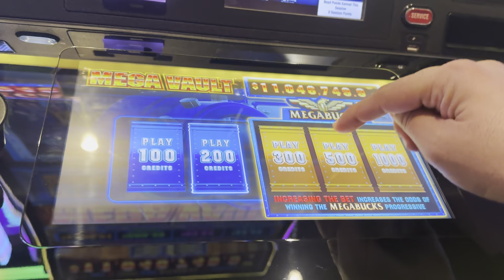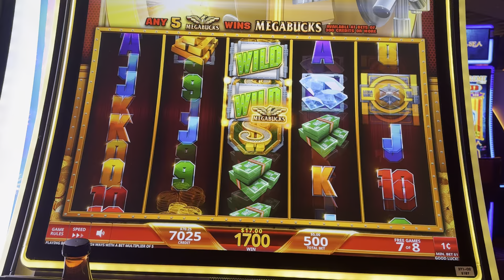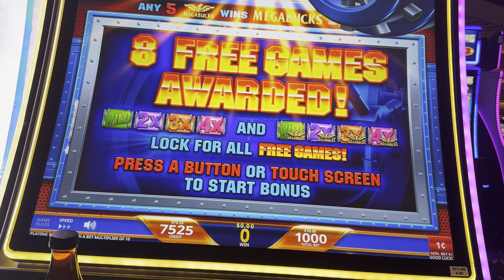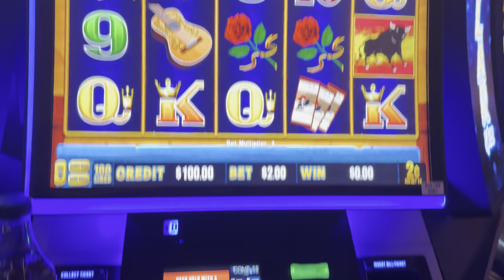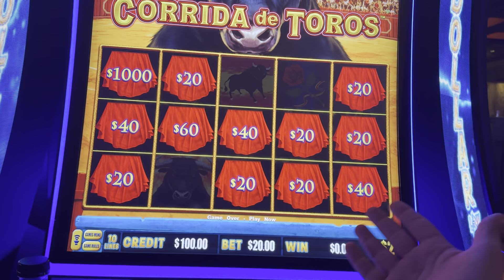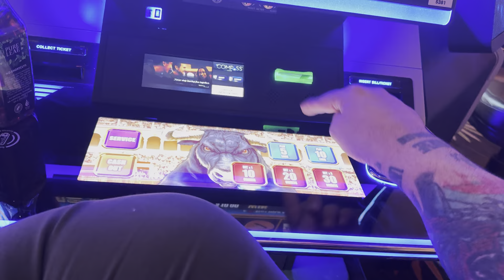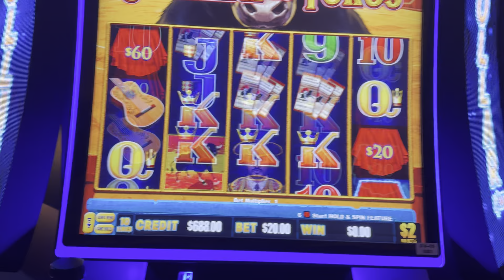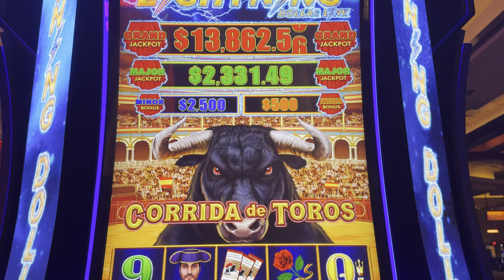I Wanted That $11,000,000 Jackpot!